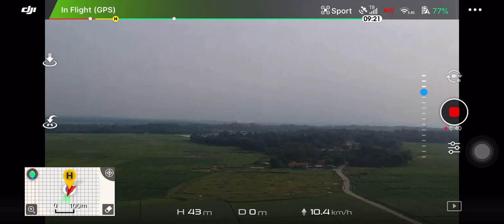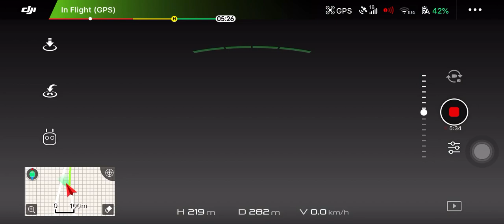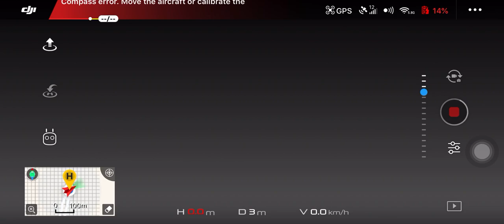NAGASARI BOJONG MANGU